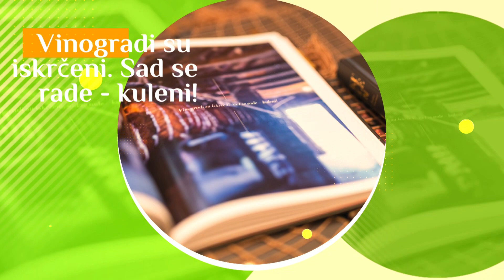KULEN - HRVATSKA MESNA PERJANICA, PROMO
Promo video sa promocije knjige "KULEN-HRVATSKA MESNA PERJANICA" na festivalu ZEMLJA VINA u zagrebačkom hotelu Esplanade 21. listopada 2022.